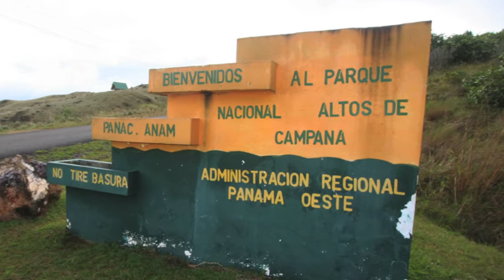Panama, Campana National Park, Altos de Campana, 3 Bedroom Home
Located 45 minutes from Panama City and 25 minutes from popular Coronado Beach, this property lies off the Inter-American highway on the way to Chica, and just at the base of the hiking trail to Sendero de la Cruz. Offering impressive views of Chame Bay, Taboga Island, Coronado Beach, and even Paitilla on clear sunny days, with an average annual temperature of 24C/75F.